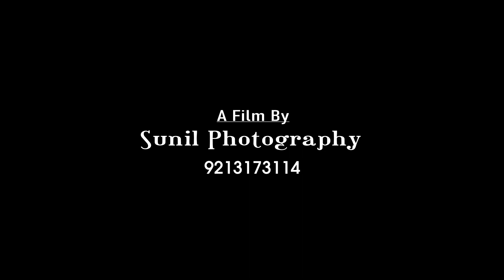Rohit & Neha's Pre Wedding